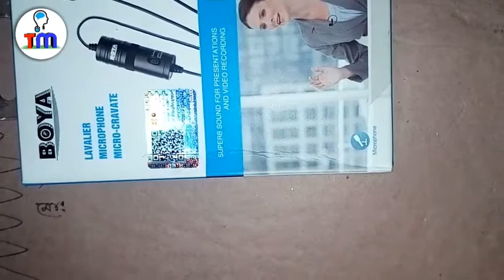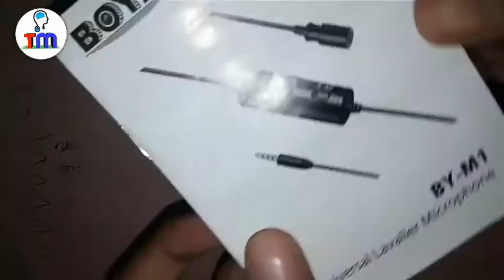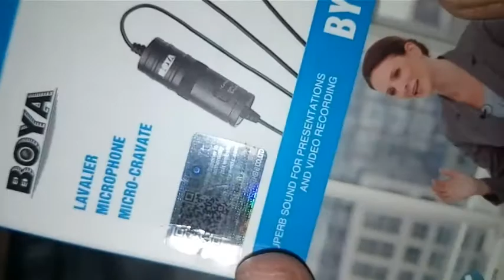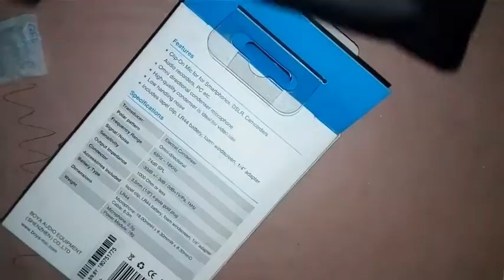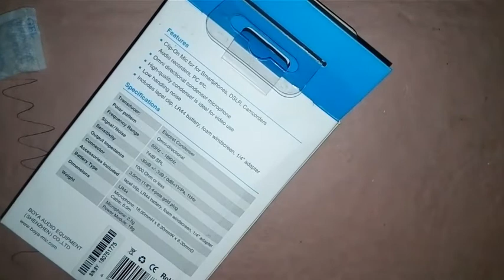Boya m1 microphone unboxing/Review || pinik box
✪Clip Microphone- BOYA BY-M1 for PC, DSLR and Smartphone- Best for YouTube. ... Boya M1 is one the best Clip microphone that works with Smartphone, Computer, and DSLR cameras. ... BOYA BY-M1 is an omnidirectional lavalier microphone, perfect for video use, designed for Smartphones, DSLR ...